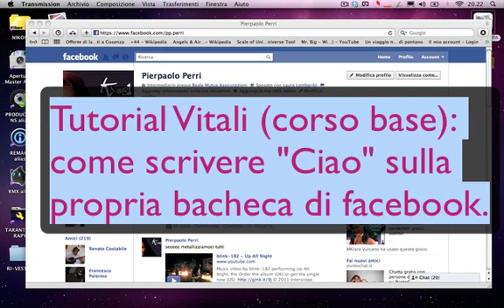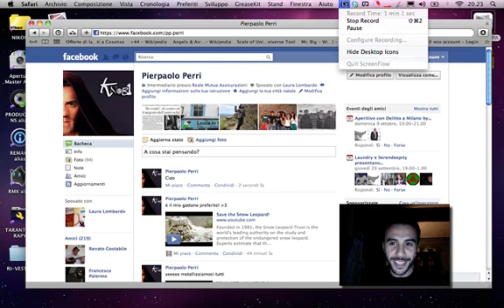Tutorial Vitali (corso base)- come scrivere "Ciao" sulla propria bacheca di facebook